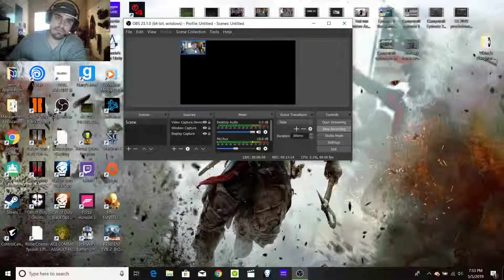This is better then Borderlands games Bulletstorm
Borderlands 3 is coming out in months and i'm not impressed but this is better no loot boxes no level caps bullshit just you and the game Bulletstorm full clip edition Beep you Borderlands 3 WHERES BULLETSTORM 2